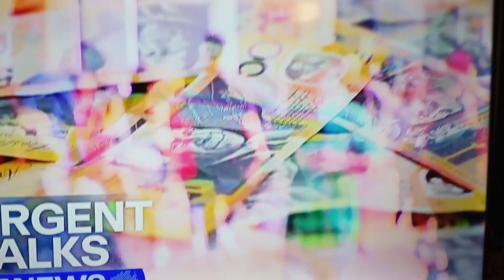Another nuisance neighbour going head to head with a verbal bout. (1)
Both my nextdoor nuisance you've all seen so here's the argument, not in time with audio but you'll get it.

Followed by Ch 9 News and here he is being tased in Tempe.

I had beef with him 24hrs prior to his arrest for her this...

He Rang police claiming he'd shot two people and was after police next.

Now with the altercations between nextdoor and myself,I can't help but feel the two people are  us he'd shot in his fucked up mind🤔🤔🤔🤔🤔🤔